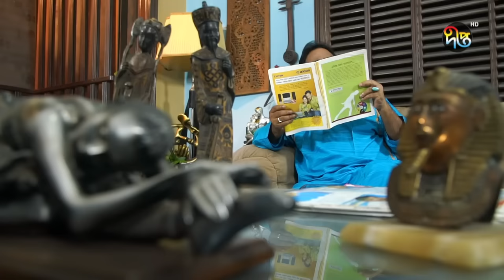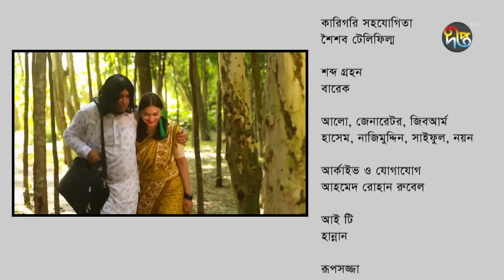Bhaijan - ভাইজান | Zahid Hasan | Ali Raj | Nabila Islam | New Bangla Natok 2023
কেমন লাগলো নাটকটি?
অনুভূতি শেয়ার করুন কমেন্ট বক্সে
You are watching Deepto Tv Natok

অভিনয়ে:  আলীরাজ, নাবিলা,আইরিন তানি, জাহিদ হাসান
পরিচালনা: জাহিদ হাসান

Actors: Aliraj, Nabila, Irene Tani, Zahid Hasan
Directed by: Zahid Hasan